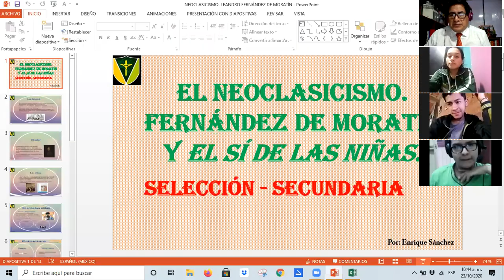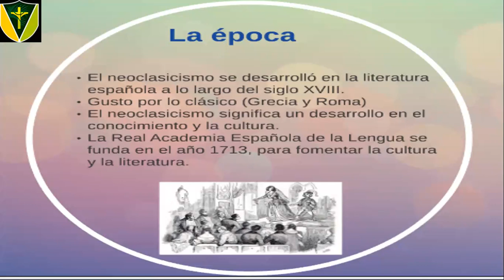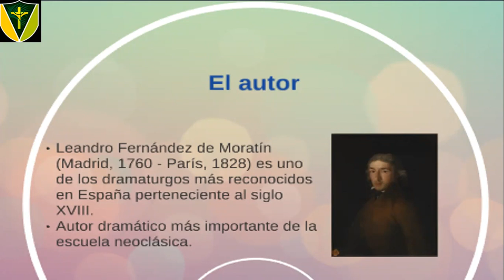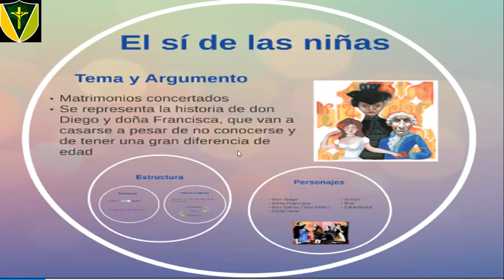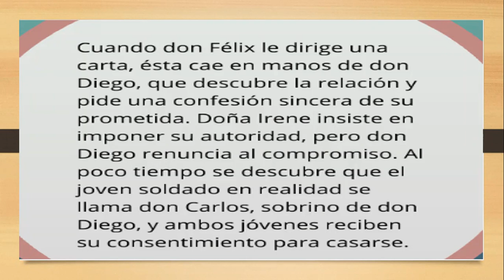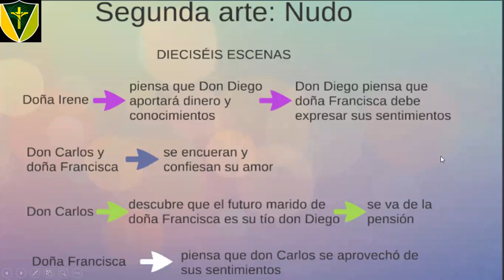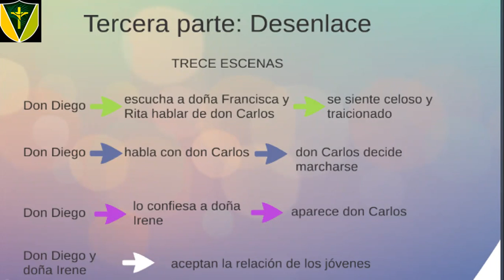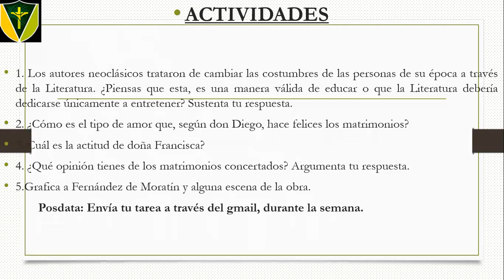Neoclasicismo. Leandro Fernández de Moratín y la obra El sí de las niñas. Selección - secundaria.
Clase de Literatura.
Desarrollada el día 23 de octubre del 2020.